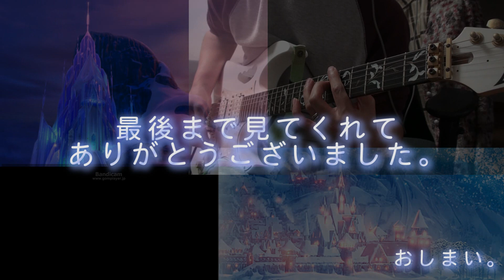【弾いてみた】アナと雪の女王～Let it Go～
アナと雪の女王「Let it Go」を弾いてみた。